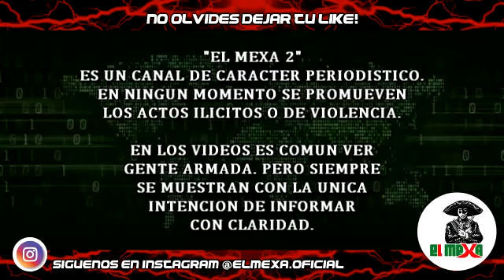¡FILTRAN VIDEO! Así termino la Guardia Nacional con la vida de cuatro Malandros, en Jalisco.